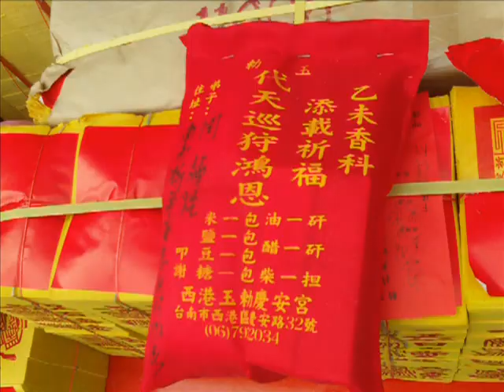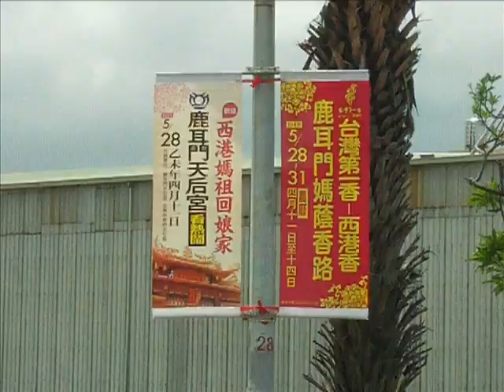2015南瀛五大香科之西港刈香(臺灣第一香)遶境及蜈蚣陣、文武陣頭表演及王船火化紀錄_第1版未含20120507王船火化_附加2012桃園和樂軒北管演奏